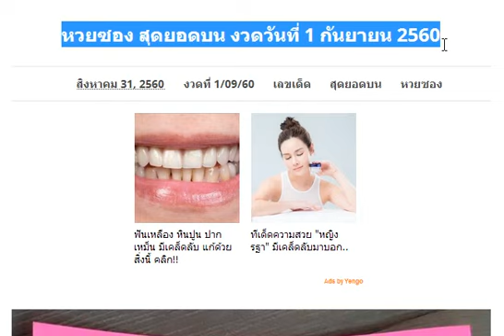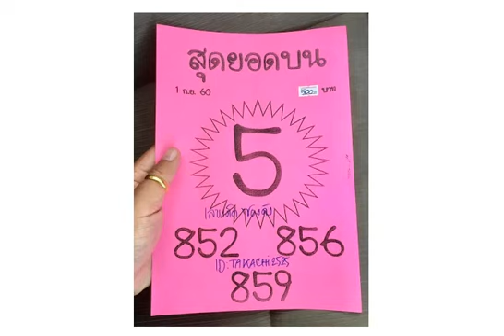หวยซอง สุดยอดบน งวดวันที่ 1 กันยายน 2560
มาแล้ว !! หวยซอง ถล่มเจ้ามือ งวดวันที่ 1 กันยายน 2560
มาแล้ว !! เลขด่วน งวดวันที่ 1 กันยายน 2560
หวยพระบอก หวยผีบอก 3 ตัวตรงจัดให้เน้นๆ งวดวันที่ 1/9/60
เลขเด็ด 2 ตัวตรง แม่นๆ งวด 1/09/60
ตรวจหวย งวด 1 กันยายน 2560
หวยรัฐบาล สรุปบนล่างเต็ง-โต๊ด งวด 1/9/60
มาแล้วหวยเพชรนาคา บน+ล่าง งวด 1/9/60
มาแล้ว!! เลขเด็ดคิมหงวน งวด 1/9/60 เลขไหนบอกด้วย
ด่วนๆ!! หลุดมาแล้ว เลขเด็ดกองสลาก งวดวันที่ 1 กันยายน 2560
มาแล้ว!! หวยลับห้องวีไอพี ชุดบน-ล่างเน้นๆ งวดวันที่ 1/9/60
หวยควายดำน้ำ (บน-ล่าง) เลขเด็ด งวดวันที่ 1/09/60
หวยควายธนู (บน-ล่าง) เลขเด็ด งวดวันที่ 1/09/60
คำนวณจากชาวต่างชาติ งวด1/9/60
เลขเด็ด หวยธีระเดช ชุด 2 ตัวบน-ล่าง งวด 1/9/60
เลขเด็ด สรุปชุด 3 ตัวล่าง เสน้อย งวดวันที่ 1 กันยายน 2560
เลขเด็ด เอ๋ ดาวเหนือ งวดที่ 1/09/60
เลขเด็ด หวยทำมืออ.ตะวัน สรุป3ตัวบน งวดวันที่ 1/9/60
สรุปโค้งสุดท้าย หวยสังทอง ตัวดำ งวด 1/9/60
หวยบิลเงินสด ชุด 2-3 ตัวบน-ล่าง งวดนี้ 1/9/60
หวยซอง หวยชมพู งวดวันที่ 1 กันยายน 2560
เลขเด็ด หวยทำมือ อ.โกย บน-ล่าง งวดวันที่ 1/9/60
เลขเด็ด หวยคัดมาเเล้ว ชุดสามตัว-สองตัว งวด 1/9/60
มาแล้ว!! เลขล็อกกองสลาก ชุด 2 ตัวบน-ล่าง งวด 1/9/60
หวยทศกัณฐ์นำโชค (บน-ล่าง) เลขเด็ด งวดวันที่ 1/09/60
หวยวัวธนู (บน-ล่าง) เลขเด็ดงวดวันที่ 1/09/60
เลขเด็ด หวยโจณัฏฐ์ พารวย 3 ตัว 2 ตัวรางวัลที่ 1 งวดวันที่ 1/9/60
เลขเด็ด ใบโพธิ์ งวดวันที่ 1 กันยายน 2560
มาแล้ว !! หวยซอง ชัดเจน งวดวันที่ 1 กันยายน 2560
หวยซองเงินเทวดา ใครก็อยากได้ปี 4 งวดวันที่ 1/09/60
หวยหนังสือพิมพ์ กระแสหวย งวดวันที่ 1 กันยายน 2560
เลขเด็ด อ.เป็ดเหลือง งวดวันที่ 1 กันยายน 2560
หวยซอง บัวตอง งวดวันที่ 1 กันยายน 2560
มาแล้ว!! เลขเด็ด หวยอ.อำพล บน-ล่าง งวดวันที่ 1/9/60
หวยซอง คนเหนือดวง ชุดบน-ล่าง งวดวันที่ 1/9/60
เลขเด็ดมังกรอีสาน ชุดสรุปสองตัวล่าง งวดวันที่ 1/9/60
หวยกุมารทองให้โชค ปริศนานครสวรรค์ งวดวันที่ 1/09/60
มาแล้ว!! เลขเด็ด หวยพญาหงษ์ ชุดล่าง งวด 1/9/60
หวยซอง คำชะโนด งวดวันที่ 1 กันยายน 2560
เลขเด็ด หวยทำมือ ศีลธรรม กานดา สามตัวบนเน้นๆ งวดวันที่ 1/9/60
เลขเด็ด ม่อนชิโร่ ชุดสรุปบน-ล่าง งวดวันที่ 1 กันยายน 2560
เลขเด็ด หวยซอง ชุดหยุดโลก 6 ชุดบน 3 ตัวตรง งวด 1/9/60
เลขเด็ด หวยหนุ่มบรบือ สามตัวบน-สองตัวล่าง งวด 1/9/60
มาแล้ว !! หวยซอง ยอดเลข งวดวันที่ 1 กันยายน 2560
บน 2 ชุด อ.วรกิจ งวด 1/9/60
เลขเด็ด หวยทำมือ บน-ล่างมหารวย งวด 1/9/60
เลขเด็ด หวยทำมือ 3 ตัว 2 ตัวบนเด็ดๆ งวด 1/9/60
เลขเด็ด หวยกลมเกตุนุติ ชุด 2 ตัวบน-ล่าง งวด 1/9/60
เลขเด็ด หวยทำมือหลวงตา บน-ล่างมาแน่ งวด 1/9/60
หวยซอง วี.ไอ.พี.อ.เพชรไพลิน ชุดบน งวด 1/9/60
หวยหนังสือพิมพ์ ไทยรัฐ งวดวันที่ 1 กันยายน 2560
สูตรหวยพารวย งวด1/9/60
หวย ช.สนามบินน้ำ งวดวันที่ 1/9/60 ถูกใจพิมพ์ 55
หวยเด็ดเลขลอยตามสูตร บนล่าง งวด 1/9/60
หวยลับ ห้องวีไอพี บน+ล่างไปกลับ งวด 1/9/60
หวยสำนักงานใหญ่ของรัฐบาลไทย งวด 1/9/60
เลขเด็ด อ.หนุ่ม สารคาม งวดวันที่ 1 กันยายน 2560
แนวทางเด่นบนมาตัว งวดวันที่ 1/9/60
จัดมา 2 คู่ เลขเด็ดคู่โต๊ดบน งวดวันที่ 1/09/60
4 ชุดวัดดวง งวด 1/9/60
314 งวดก่อนเข้าโต๊ด 1/9/60 ตามต่อ
เลขเด็ด สูตรเด็ด เลขเด่น งวดวันที่ 1 กันยายน 2560
หวยซอง แชมป์วิ่งบน,วิ่งล่าง งวดนี้ 1/9/60
ชุดพิเศษ! หวยลูกพ่อวิษณุกรรม งวด 1/9/60 เน้นล่างจัดไป
หวยมาครบ 3 ตัวบน งวด 1/9/60 จับเลขไหนบอกด้วย
หวยซองเก็งหวย ชุด 2-3 ตัวบน งวดนี้ 1/9/60
หวยซอง แมวมองบน งวด 1/9/60 ใครตามอยู่จัดไป
เลขเด็ด หวยซอง แปดแสน งวดวันที่ 1 กันยายน 2560
เลขเด็ดอ๊ะ ทุ่งโพธิ์ สรุปชุดเต็มบน+ล่าง งวด 1/9/60
เลขเด็ด หวยซอง ตามใบนี้รวย งวดวันที่ 1/9/60
เลขเด็ด หวยกระต่ายดำ ล่างรัฐบาล งวดวันที่ 1/9/60
จัดไปเน้นๆหวย 3ตัว 2ตัวบน งวดวันที่ 1/9/60
โพสนี้เป็นโพสสุดท้ายของงวดนี้!! งวด1/9/60
เลขเด็ด หวยหญานาคใต้น้ำ บน-ล่างไปกลับ งวด 1/9/60
หวยหนุ่ม ช.ย บน-ล่าง งวด 1/9/60
หวยปากกาดำ ชุดล่าง งวด 1/9/60
เลขเด็ดบังเอง บน-ล่าง งวด 1/9/60
เลขเด็ดเดอะซัน เลขวิ่งเมืองแพร่ งวด 1/9/60
เลขเด็ด หวยซองคนชี้โชค ชุดบน-ล่าง งวด 1/9/60
หวยสยึมตึ๋ย ชุด 2-3 ตัวบน-ล่าง งวดนี้ 1/9/60
หวยเด่นบน มาครบ 3 ตัวบน งวดนี้ 1/9/60
จัดไป !! เลขเด็ดมาตามดวง งวด 1/9/60
หวยเด็กวัด เฮงๆ รวยๆ เน้นหนักๆ งวด 1/9/60
หวยลุงช่าง แบ่งปันตามสูตรเน้นๆ งวด 1/9/60
เลขเด็ดโอ่งน้ำมนต์ (บน-ล่าง) งวดวันที่ 1/09/60
หวยศิษย์ปู่คำฟันธง บนล่างชุดเดียว งวด 1/9/60
หวยซอง เจ้าแม่ตะเคียน บน-ล่าง งวดนี้ 1/9/60
หวยภาพปริศนาเริงสาร งวด 1/9/60 เลขไหนบอกด้วย
หวยซอง ฟันธง บน-ล่าง งวด 1/9/60 ชุดเดียวเน้นๆ
จัดไป! หวยพม่า งวด 1/9/60 ใครเอาบ้างมาเลย
หวยซอง อ.ธนูเทพ งวด 1/9/60 งวดที่แล้วเข้าเต็มๆ
หวยส้มสมหวัง ชุด 2-3 ตัวบน-ล่าง งวดนี้ 1/9/60
หวยเทพนาคา ชุด 3 ตัวบน 2 ตัวล่าง งวดนี้ 1/9/60
หวยเลขเด่นเลขแลน งวด 1/9/60
จัดไป !! หวยชุดล่าง เน้นๆ งวด 1/9/60
หวยมังกรใต้นำ 3ตัวตรงๆ งวดวันที่ 1/9/60
งวดที่แล้วเข้าล่าง 37 หวยทำมือ เส.น้อย (ล่าง) งวดวันที่ 1/09/60
หวยทำมือ ปัญญา พยัคฆ์ชิน งวด 1/9/60
หวยฟ้ามีตา เลขเด่นล่าง งวด 1/9/60
หวยรัฐบาลสายเดาเอาฮา เน้นบน งวด 1/9/60
เลขเด็ด อ.สมดี บุตรงาม งวด 1/9/60
มาแล้ว !! เลขเด็ดเน้นล่าง กลับด้วย งวด 1/9/60
หวยซองใบชมพู ชูโชค บน-ล่าง งวดนี้ 1/9/60
ต้องตาม! หวยคนเหนือดวง งวด 1/9/60 งวดที่แล้วเข้าเต็มๆ
หวยโชคดี เลขเด็ด 2-3 ตัวบน-ล่าง งวดนี้ 1/9/60
หวยซองสนามบินน้ำ งวด 1/9/60 (ผลงานเข้า 2 ตัวบน)
ลดต้นทุน! เลขดับตัวเดียว บน-ล่าง งวดนี้ 1/9/60
หวยเด่น 2-3 ตัวบน-ล่าง งวด 1/9/60 ชอบก็จัดไป
หวยซองนักคิดน้องใหม่ ปักหลักสิบล่าง 2 ตัวมา 1 ตัว งวดนี้ 1/9/60
เลขเด็ด หวย คนอุตรดิตถ์ งวดวันที่ 1 กันยายน 2560